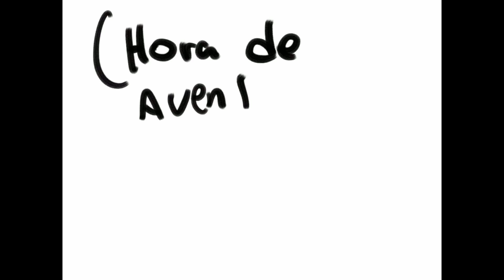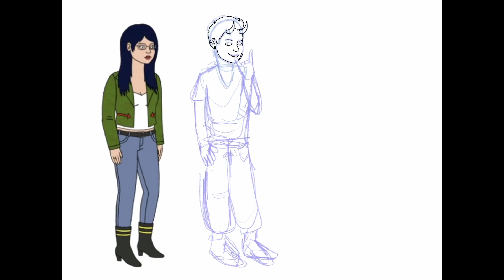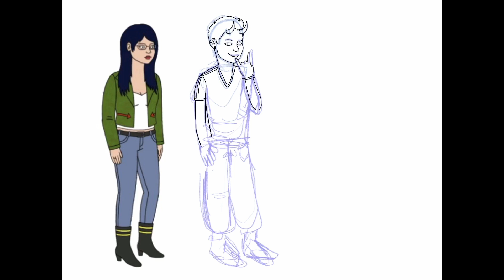Me dibuje en 7 estilos de caricaturas de tv!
Quien no se ha imaginado como se vería si fuera parte de alguna caricatura? Bueno yo me dibuje en 7 estilos !! Rick y Morty, Gravity falls, los padrinos mágicos, hora de aventura, Bojack horseman, los Simpson,GORILLAZ. ( si, me comí una L en el de gorillaz ups)